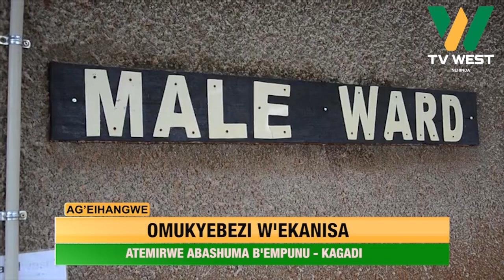AGEIHANGWE: Omutembeyi aitsirwe yashangwa anagirwe omukiina.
Kyegegwa;
Omutembeyi aitsirwe yashangwa anagirwe omukiina.